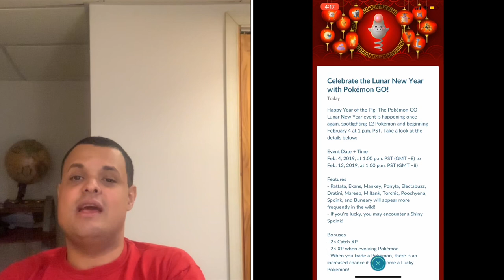Pokémon Go News Episode 30 (Chinese New Year Event)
In this video I talk about the new chinese new year event going in the game, to even some information confirmed by fellow Pokemon Go YouTubers from their recent trip to San Francisco with Niantic.

Reversal

PkmnMasterHolly

ZoëTwoDots

Trainer Tips